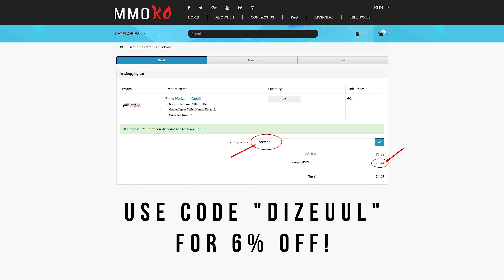Forza Horizon 4 - Ferrari LaFerrari | Goliath Gameplay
🔄 F O L L O W . M E :
↪︎ Xbox Live : Arrow DizeuuL
↪︎ Steam : DIZEUUL
↪︎ Uplay : DizeuuL